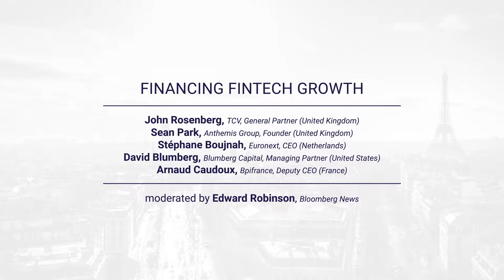Financing Fintech Growth - Paris Fintech Forum 2018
Panel extract "Financing Fintech Growth" at Paris Fintech Forum 2018

moderated by Edward Robinson, Journalist, Bloomberg News

Speakers :
J. Rosenberg, General Partner, TCV / S. Park, Founder, Anthemis Group /S. Boujnah, CEO, Euronext / D. Blumberg, Managing Partner, Blumberg Capital /A. Caudoux, Deputy CEO, Bpifrance